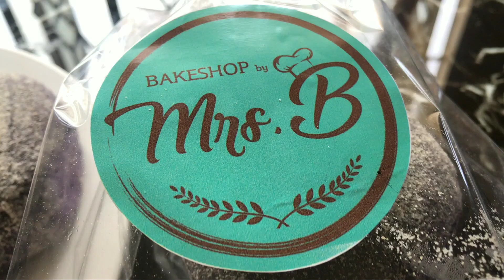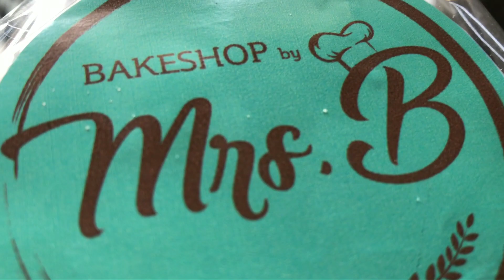UBE-LICIOUS FLAVORED PASTRIES|UBE HALAYA (MAPATIKTOK SA SARAP)feat.Bakeshop by Mrs.B| TROPANG CHIBOG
You may send an email to

TROPANG CHIBOG ACCOUNTS